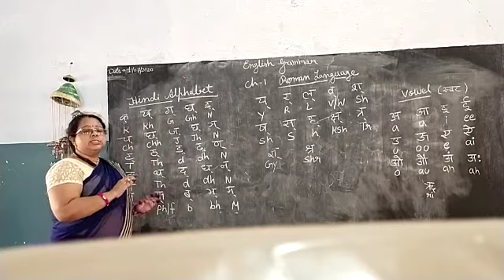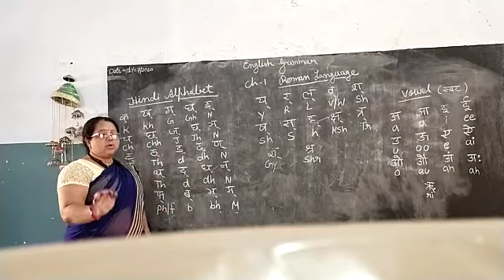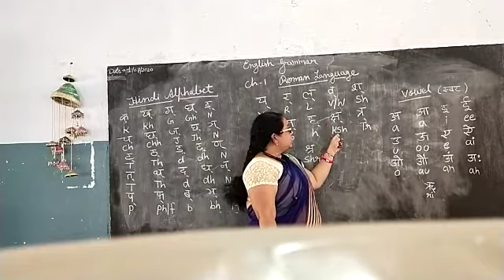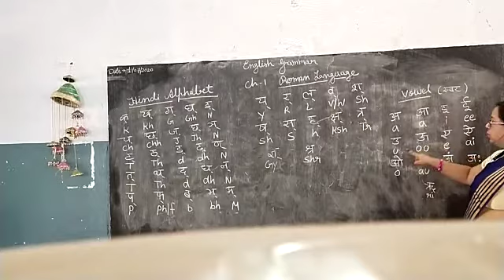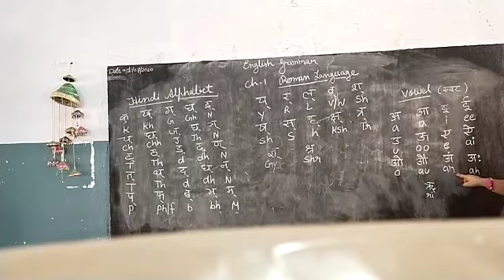6th class english, 1st